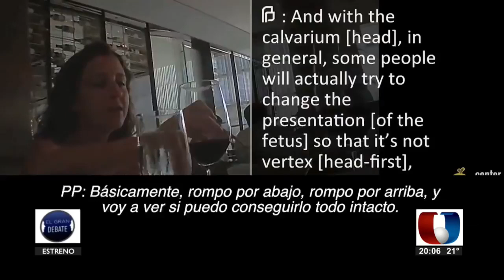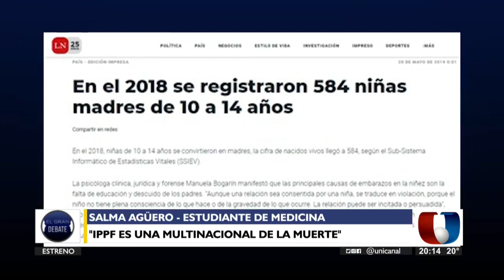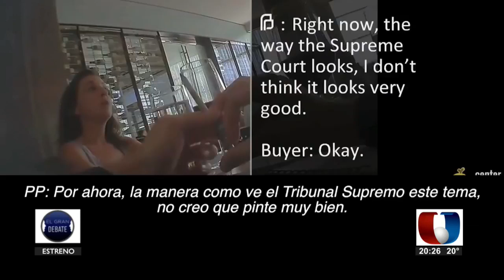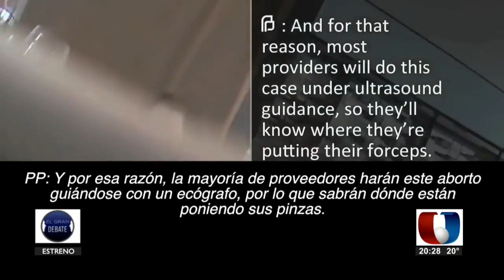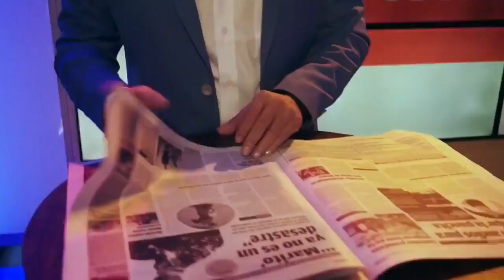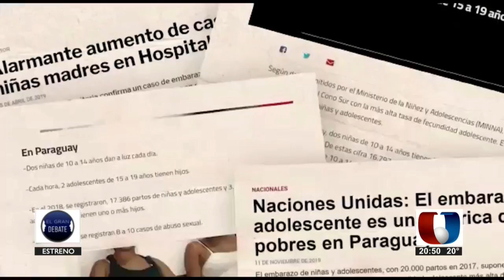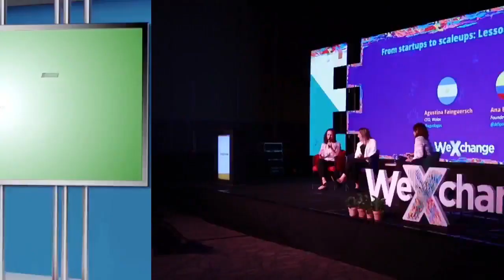El Gran Debate Py - El aborto